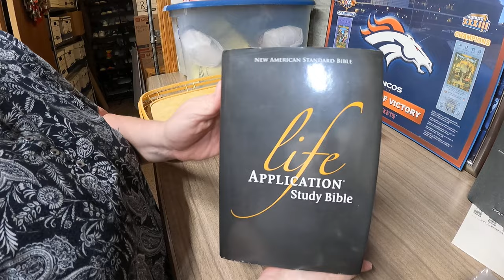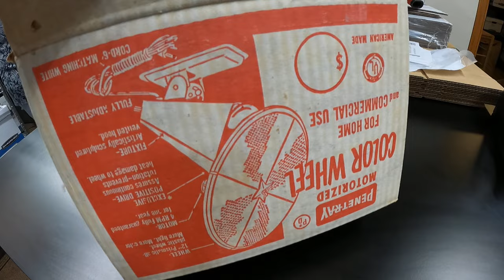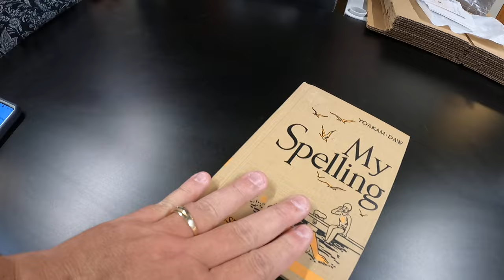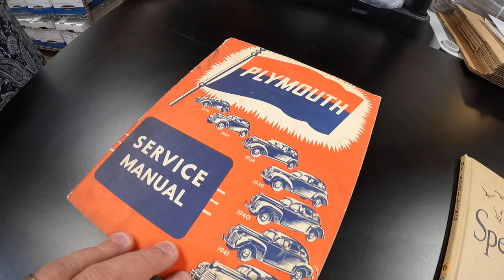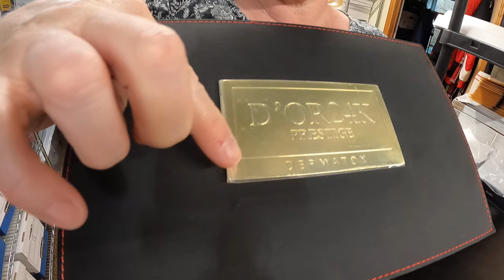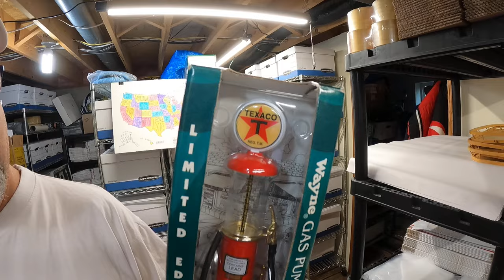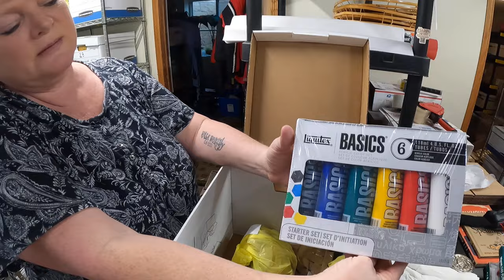What to do with $8000 make up? NOT CLICKBAIT!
We have an insane find of some health and beauty products and are not sure what to do next so help us out! And we had a good weekend of sales on eBay!